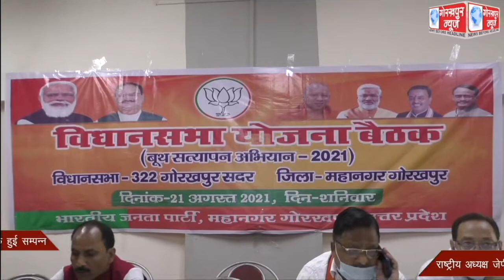प्रदेश महामंत्री व जनपद प्रभारी अनूप गुप्ता की अध्यक्षता में भाजपा की विधानसभा योजना की बैठक हुआ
प्रदेश महामंत्री व जनपद प्रभारी अनूप गुप्ता की अध्यक्षता में भाजपा की विधानसभा योजना की बैठक हुआ सम्पन्न,राष्ट्रीय अध्यक्ष जेपी नड्डा के द्वारा 23 अगस्त को शुरू होने वाले बूथ विजय अभियान के सफलता की बनायी गयी रणनीति